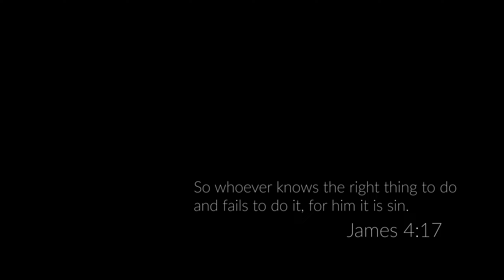Ready Or Not - Biweekly Update 39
Hello, everyone! I'm an Officer who loves to play tactical shooters and share my experiences with others!

Welcome our newest sub!
tyluh
And newest discord member!
.sketchyman♯0